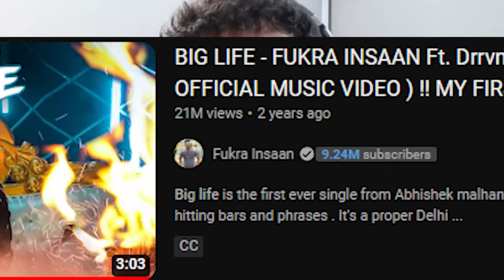Animal is the worst movie off all time? *New Crush Updated❤️😍*